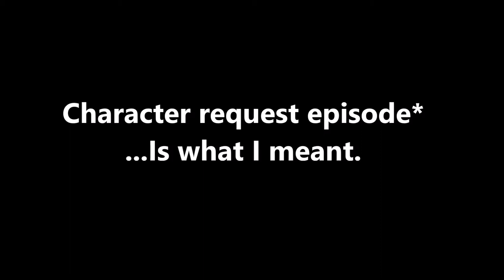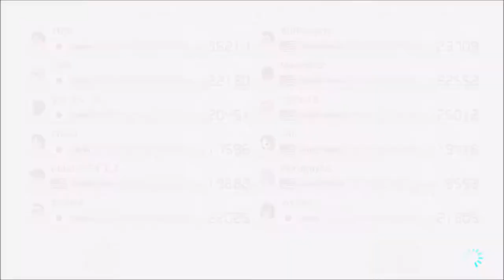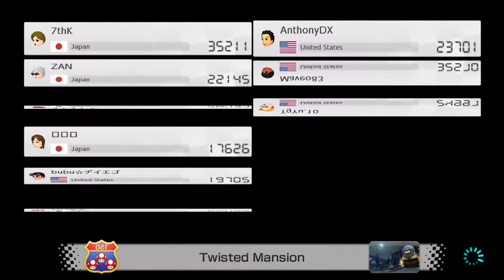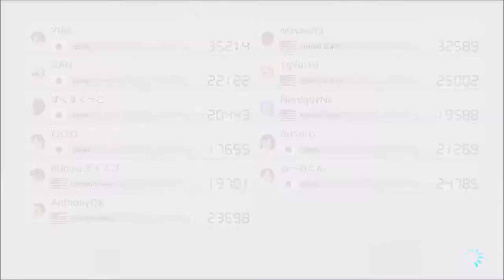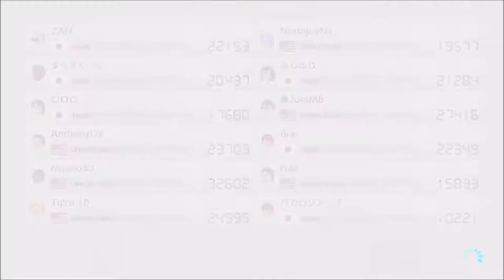Requested Character 51!!! - Mario Kart 8 Deluxe (Online; as ???) Episode 125